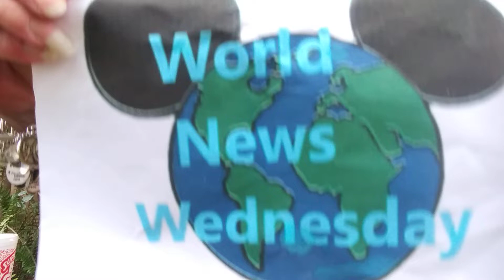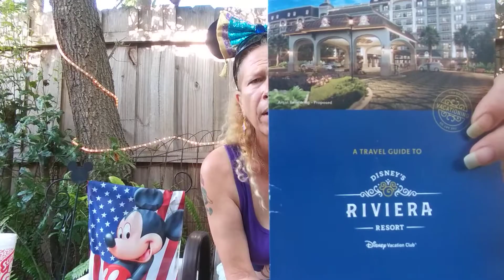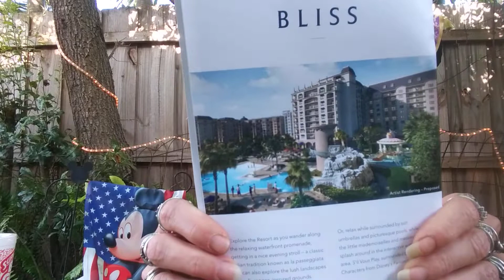World News Wednesday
A Whole New World announcing next live outlet shopping event and my couple of things to show.